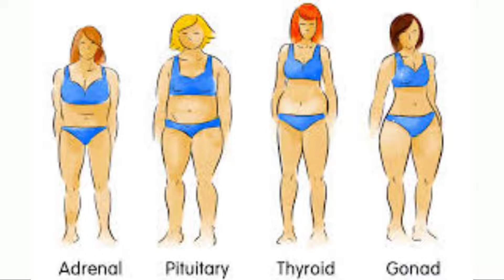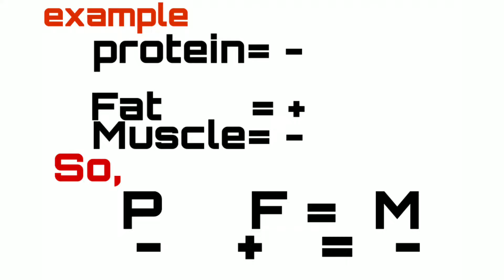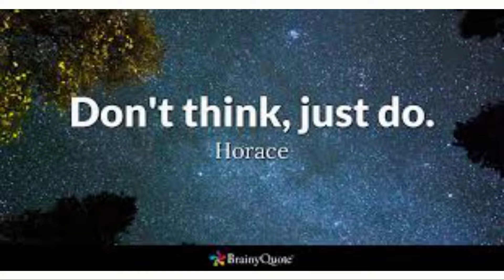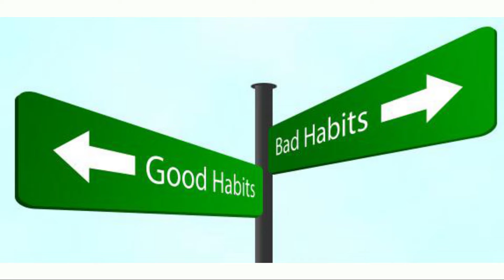Reduce weight by using whey protein ?? || how to use protein powder for weight